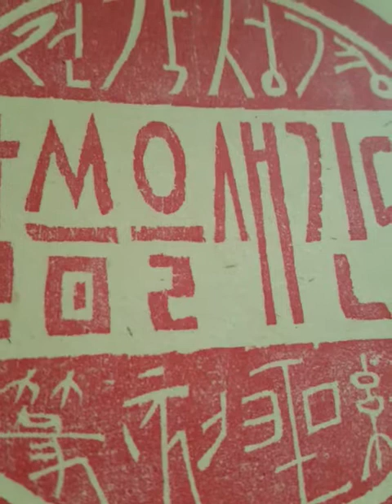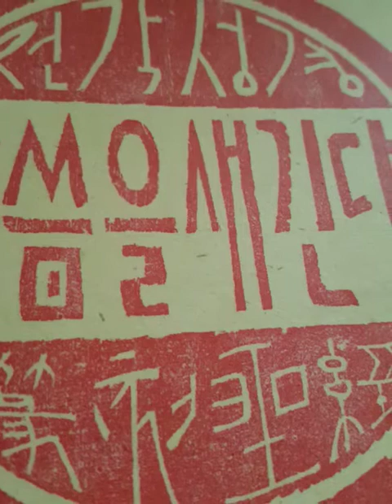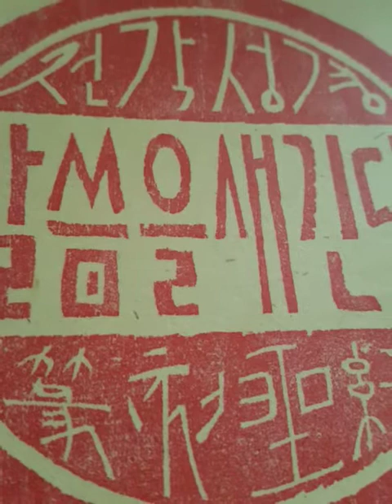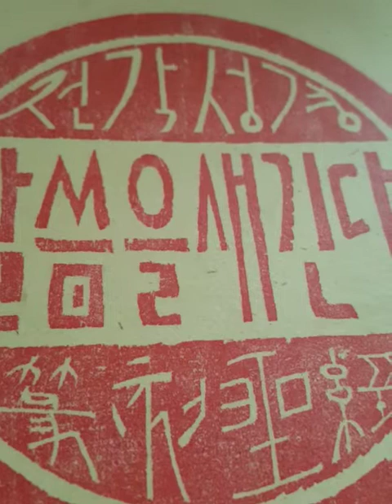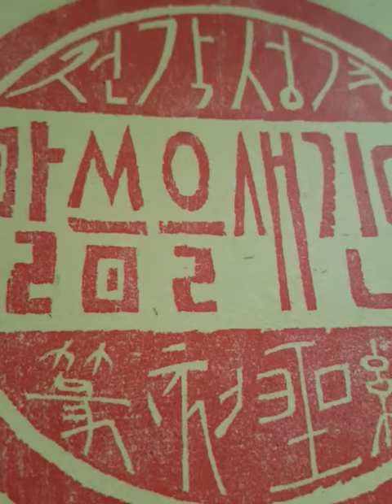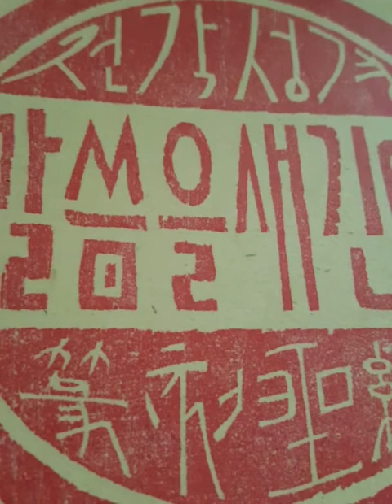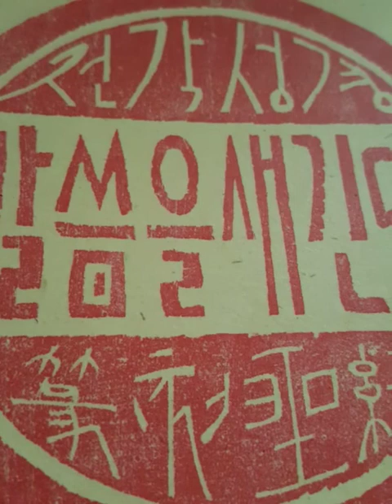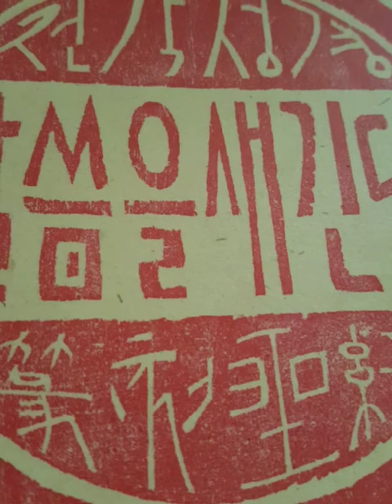책읽어주는 내비게이션(말씀을 새긴다1)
억압은 소통을 뺏는 짓이고, 착취는 노동의 열매를 뺏는 짓이다.